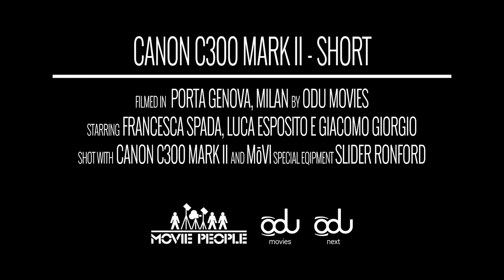Canon C300 Mark II | Short Jules et Jim | Movie People Review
Canon C300 Mark II, un cortometraggio che mostra le capacità di ripresa di questa videocamera 4K
Ispirato al capolavoro "Jules et Jim" di Francois Truffaut
MOVIEPEOPLE S.r.l.
   Via Carlo Porta, 3 Cologno Monzese (MI) 20093
 02/2539931
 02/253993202